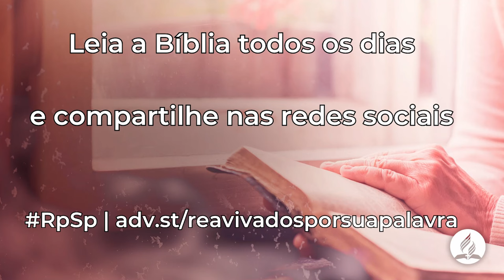Habacuque 2 - Reavivados Por Sua Palavra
Um dia, todos aqueles que exerceram fé e se mostraram crentes, em vez de lamentarem, louvarão e darão glória ao seu Redentor e Sustentador.